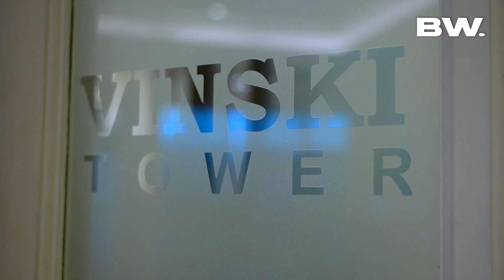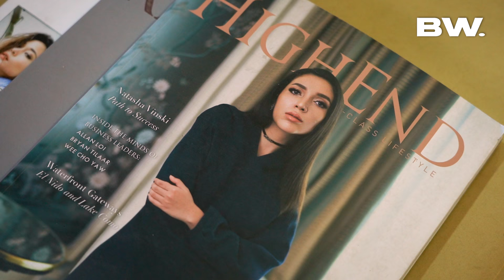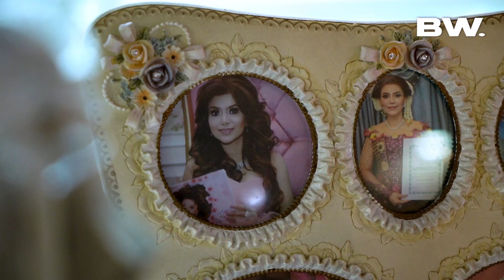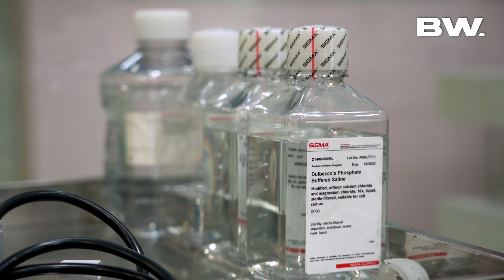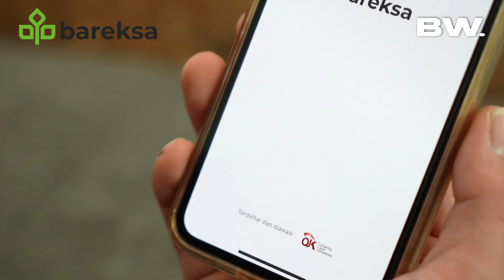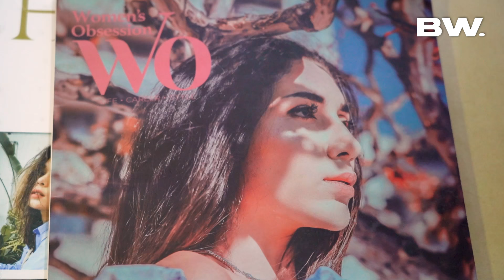NATASHA VINSKI RUMAHNYA SATU GEDUNG?!